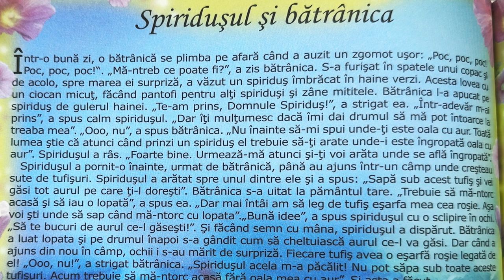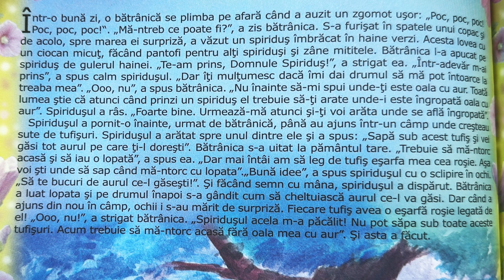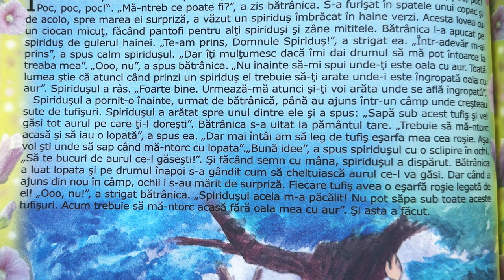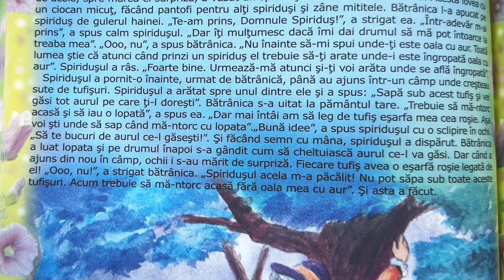Spiridușul și bătrânica ☘️ Povești pentru copii în limba română | Povești scurte 4K (209/365)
Povești noi cu spiridușul și bătrânica pentru copii. Povești pentru copii în limba română. Povești scurte audio în 4K. Să citim o carte de poveste împreună. Basme și povești de lectura.

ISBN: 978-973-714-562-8